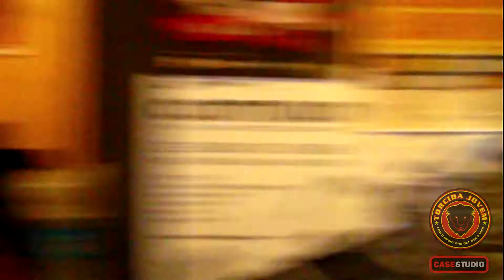Making off da Gravação do CD da TJS - out/2012 -CaseStudio